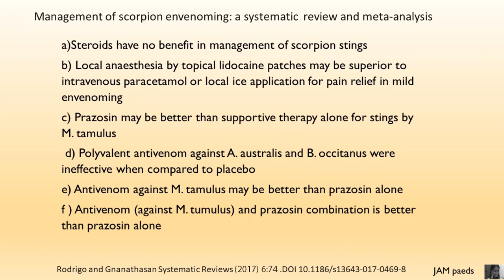scorpion sting management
Scorpion antivenom is a specific antidote capable of neutralising circulating venom toxins if administered soon after sting. Although most stings
cause only local effects, severe envenomation that causes either excessive autonomic activity and cardiovascular toxic effects or neuromuscular toxic effects results in illness and, in the case of children, in death. The specific treatment is the administration of antivenom combined with symptomatic and supportive treatment, including prazosin and dobutamine in patients with cardiovascular toxic effects and benzodiazepines when there is neuromuscular involvement.